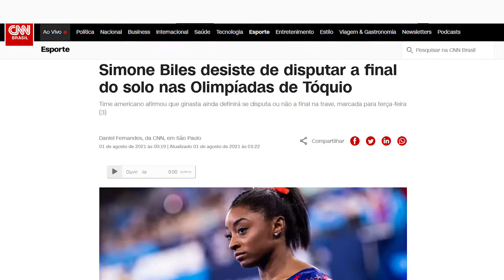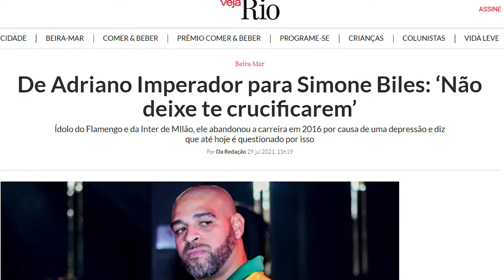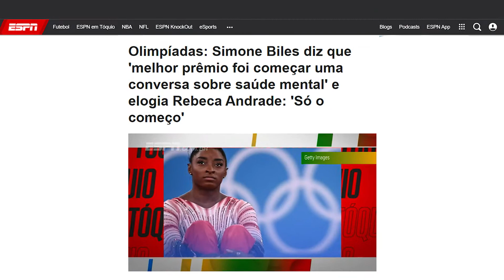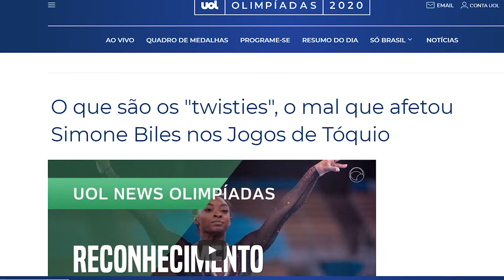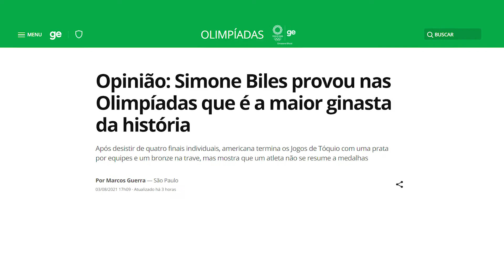Simone Biles e Rebeca Andrade Saúde mental do atleta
Olá pessoal, nesse vídeo falo da importância da saúde mental do atleta de alto rendimento.
Durante as Olimpíadas de 2020/2021 tivemos grandes exemplos de atletas afetados mentalmente. Um belo exemplo é a atleta Simone Biles que acabou desistindo de algumas competições para preservar sua saúde mental.

Outro exemplo é a Atleta Rebeca Andrade que mostrou-se muito equilibrada mentalmente e conquistou medalhas.

A Psicologia do Esporte é uma ciência, que estuda os comportamentos de pessoas envolvidas no contexto esportivo e de exercício físico.

O objetivo do psicólogo do esporte é entender como os fatores psicológicos influenciam o desempenho físico e compreender como a participação nessas atividades afeta o desenvolvimento emocional, a saúde e o bem estar de uma pessoa nesse ambiente.

A atuação profissional mais conhecida está relacionada aos esportes de alto rendimento. Mas, não é só isso o foco do psicólogo do esporte.  As áreas de intervenção são compostas também: pelas práticas de tempo livre (atividade física como manutenção da saúde e do bem estar), pelo esporte escolar (a relação do praticante com o ambiente escolar, nos mais variados graus), pela iniciação esportiva (crianças e jovens envolvidas em atividades esportivas, pedagógicas e competitivas), pela reabilitação (recuperação psicológica de lesão de atletas e praticantes de esporte, assim como pessoas que praticam atividade física como meio para reabilitação ou inserção social, os obesos,  os doentes cardíacos, os doentes mentais, as pessoas com necessidades especiais entre outros), e por fim pelos projetos sociais (tem como intuito o esporte como meio de educação e socialização de crianças e jovens de comunidades carentes).

Muitas vezes os papéis da Psicologia do Esporte e da Psicologia Clínica são confundidos, na verdade são especialidades diferentes. Não se “transporta” para o ambiente esportivo o “divã”, as estratégias de intervenção dessas áreas podem ser em alguns momentos similares, porém os objetivos são distintos. Na área esportiva procuramos desenvolver as principais habilidades psicológicas para um bom desempenho.